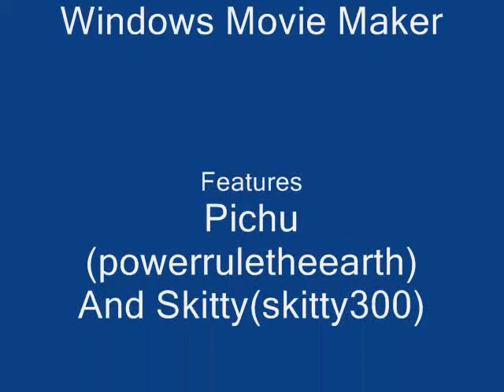My Best Friends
My two very best friends!I do not own pokemon.